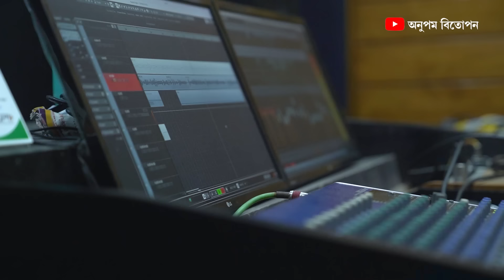নৈ কানৰ চাপৰি || Nai Kanor Sapori || Bharali Pariya Bihu Dol || New Assamese Bihu Song 2024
ভৰলীপৰিয়া বিহুদলৰ নিবেদন
"নৈ কানৰ চাপৰি"
প্ৰযোজনা- থানেশ্বৰ শইকীয়া
পৰিকল্পনা - দ্বিপেন শইকীয়া/চানু শইকীয়া
কথা/সুৰ/সংগীত - নিৰঞ্জন গোস্বামী
ঢোল - লাচিত বৰুৱা, বিশ্বজিৎ গগৈ, চানু শইকীয়া
তাল/গগনা - মান্না শইকীয়া, জানমণি ফুকন
পেঁপা- চানু শইকীয়া
বাঁহী - কৈলাস ৰাভা
কন্ঠ - মৌচম গগৈ, নিতুল দাধৰা, অচ্যুত কুমাৰ নাথ,হিমাক্ষী হাজৰিকা
সহশিল্পী - ৰিপুঞ্জয় শৰ্মা, বিপ্লৱ গগৈ, ৰূপজ্যোতি পাপু
মেলডি ডিজাইন - ভদ্ৰকান্ত দাস
বানীবন্ধক - ৰিপুঞ্জয় শৰ্মা (ষ্টুডিঅ' ড্ৰিমচ)
সংগীত সংমিশ্ৰণ -জিন্তু বৰদলৈ

bharalipariya bihu dol
Bihu-2024
bihu_2024
New Assamese bihu song 2024
Anupom Bitupon
Bihu
New Assamese bihu song
anupombitupon